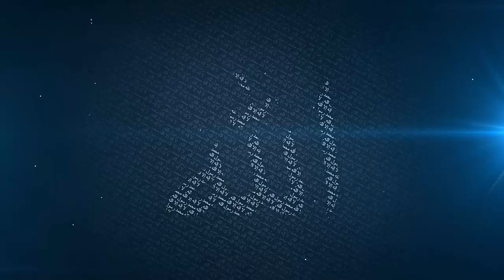How to React When Someone Utters Bad Comments about Allah (SWT) - Mufti Menk